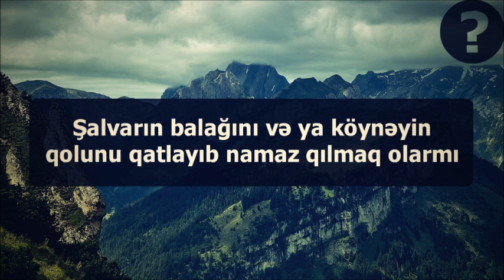Şalvarın balağını və ya köynəyin qolunu qatlayıb namaz qılmaq olarmı? || Veysəl